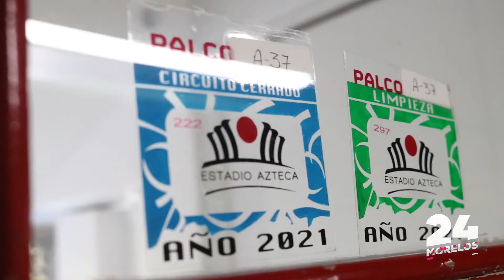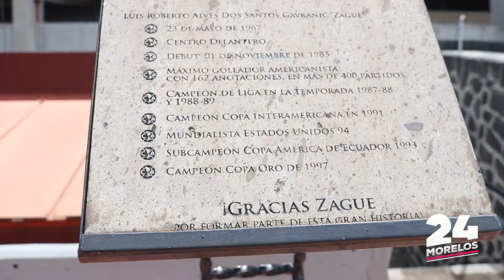¿YA COMPRASTE TU CACHITO PARA GANARTE UN PALCO EN EL AZTECA?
Mañana 15 de septiembre es la rifa de la Lotería Nacional donde más de 20 propiedades serán sorteadas entre los mexicanos.
La más codiciada es un palco ubicado en una de las zonas más exclusivas del Estadio Azteca.